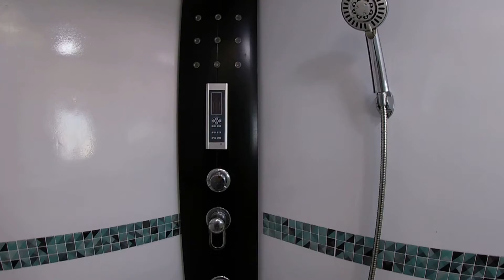ALUGA-SE SUPER MOTORHOME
O proprietário desse motorhome é o Larry, ele aluga pra fazer passeios por todo Brasil, e o melhor de tudo, é que você nem precisa se preocupar em ter CNH, pois é o próprio Larry quem leva você pra onde quiser conhecer.
O motorhome acomada 10 pessoas, e segue aqui tudo  que contém nessa casa sobre rodas.

- Dinete
- Sofá
- Ar condicionado em todos os ambientes
- Geladeira dúplex
- Fogão 4 bocas
- Micro-ondas
- Torneira de água quente e fria na cozinha
- Duas beliches que acomodam 4 pessoas
- Banho quente e vaso sanitário
- Cama de casal com TV e tambem 1 frigobar

Vale muito a pena passar alguns dias no conforte desse super motorhome e o mais importante, conhecendo lugares que você sempre sonhou em estar.

Instagran: @motorhomesophia1

Somos uma família meia maluca que decidiu realizar um sonho de viajar pela America do Sul, compartilharemos momentos, lugares e experiências do nosso cotidiano, moramos em nosso motor home F4000 Turiscar.

Vem com a gente nesta viagem sem data pra acabar !!!

Já é inscrito ? Deixe seu joinha no vídeo 👍
Ative o sino de notificação 🔔 para ser informado de novos vídeos.

Um Forte abraço da família HOMEGUINHO PELO MUNDO 🌍